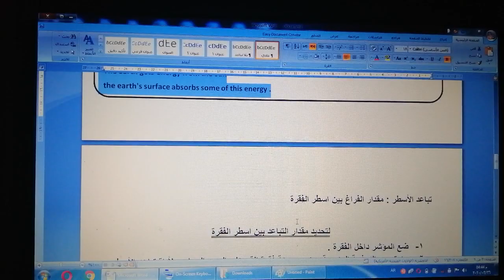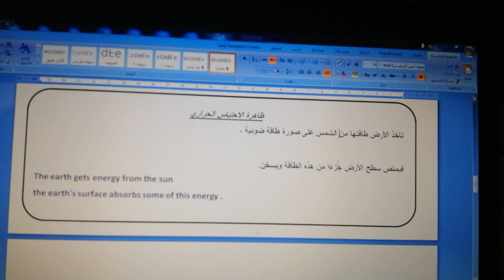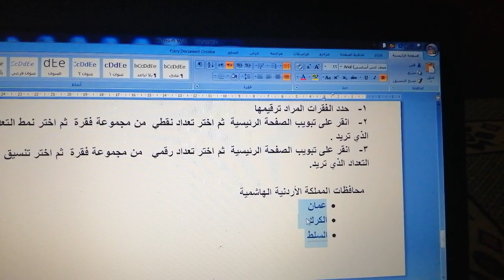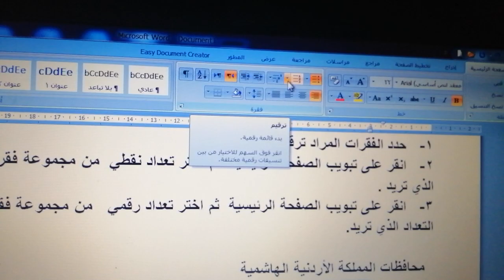الصف السابع - الحاسوب - تنسيق الفقرات وقوائم التعداد